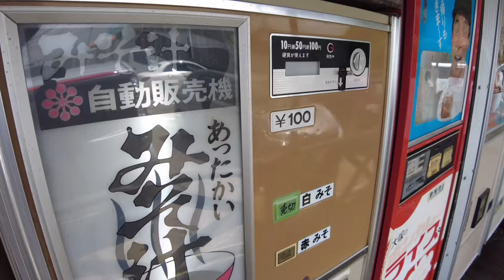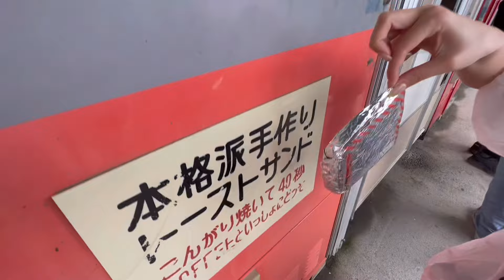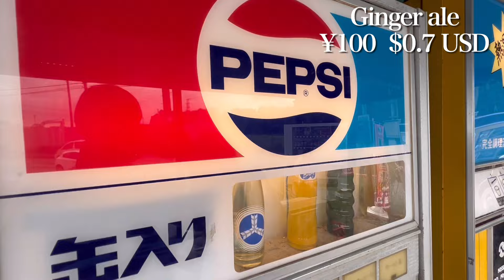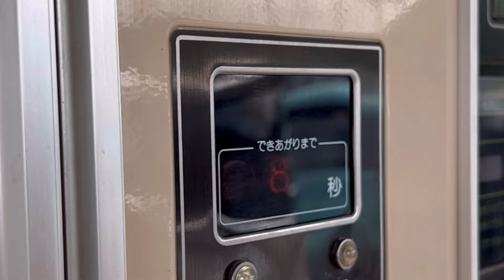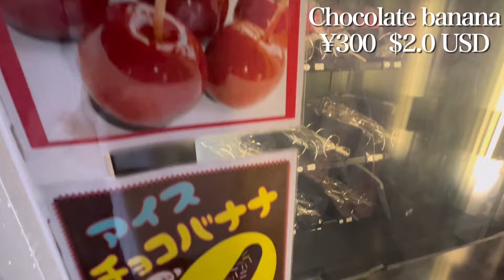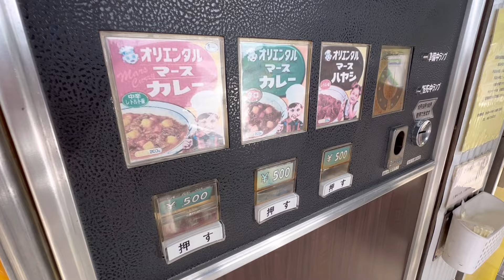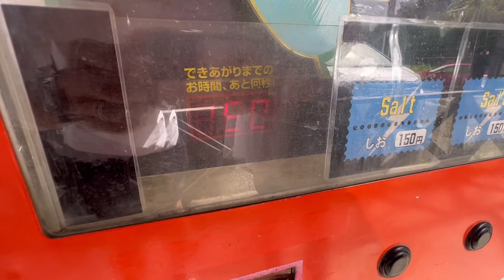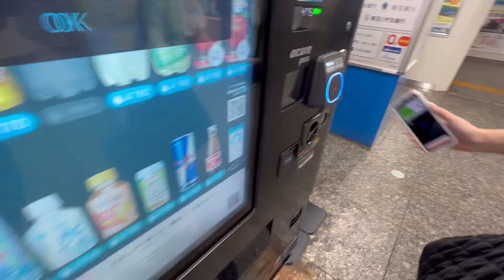World's Largest Vending Machine Park in Japan🍛🧃 |Kanagawa Sagamihara Tire Shop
This time, we would like to introduce you to the ``Used Tire Market Sagamihara Store Vending Machine Corner'', which is lined with nostalgic vending machines.
went.
Although we are a tire specialty store, we want our customers to enjoy their waiting time.
The owner apparently collects retro vending machines from all over the country.
Tire shop staff is maintaining the vending machines 🛞✨

A vending machine restaurant with 105 retro vending machines.
All the food was delicious and there were vending machines, which you don't often see.
It was a very valuable and fun experience😆✨

◎Fees
Free admission

◎Access
52 minutes by car from "Yokohama Station"

0:00 Opening
1:32 Toasted sandwich
2:45 Shaved ice
3:42 Juice
4:09 Meat udon
5:42 Hot snack
6:44 Chocolate banana
7:20 Curry rice
8:28 Omikuji
8:53 Popcorn
10:30 Latest vending machine
10:52 Ending